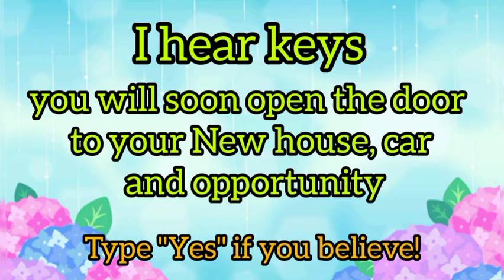UNIVERSE MESSAGE FOR YOU 💖❤️ DON'T WORRY💌🧚